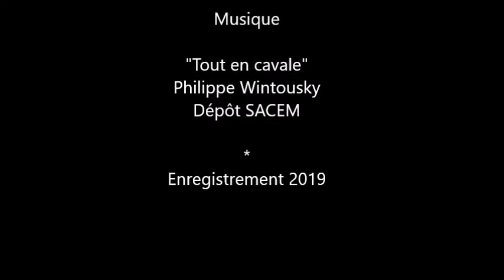Exposition - Arnaud ASKOY - Rencontre avec deux admirateurs Belge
Humour au rendez-vous avec deux visiteurs Belge au vernissage de l'exposition de l'artiste peintre Arnaud ASKOY.